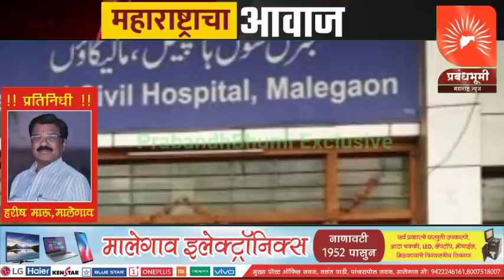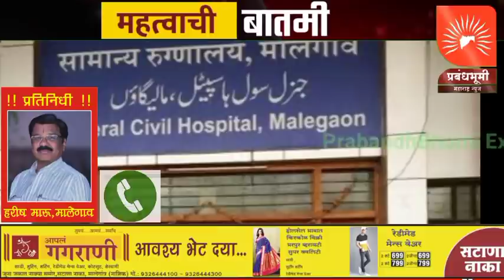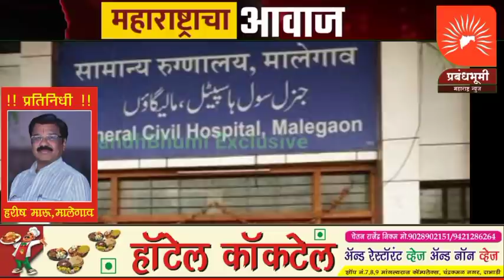कोरोना अपडेट 29 सप्टे. रा.8 वा. एकूण 171 अहवाल त्यात इतर तालुक्या सह 43 पॉझिटिव व जिल्ह्याची सविस्तर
कोरोना अपडेट 29 सप्टे. रा.8 वा. एकूण 171 अहवाल त्यात इतर तालुक्या सह 43 पॉझिटिव व जिल्ह्याची सविस्तर माहिती बघा